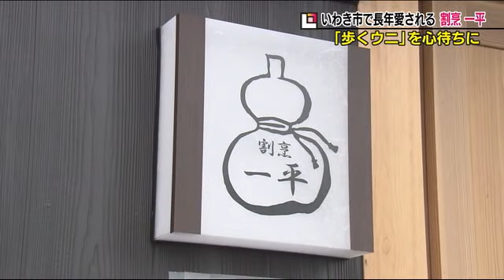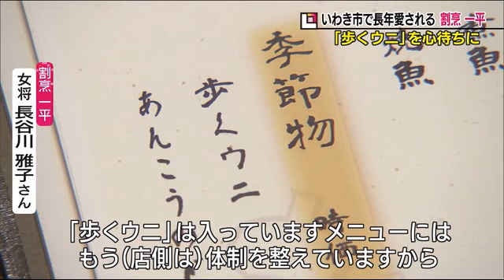名物『歩くウニ』を再び 一時休業の割烹料理店が再開 震災・原発事故・コロナの苦境の中でも…【福島発】 (21/06/06 17:00)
‹いわきの海で獲れた「歩くウニ」›
福島県いわき市の「割烹一平」の名物だったが、東日本大震災・原発事故後は流通が途絶えたまま。
「割烹一平」は、店長で料理長を務める長谷川隆さんが体調を崩し一時休業していたが、店を建て替え２０２１年２月に再オープンを果たした。

長谷川隆さん：「大勢のリピーターにね、応援して頂いてですね、今日こうやって迎えられたのは、もう何も言う事はありません」

この店の自慢は、地元で水揚げされた『常磐もの』を使った料理。
「割烹」であっても、肩ひじ張らずに食事が出来るのも人気の理由の一つ。

客：「女将さんはじめ、従業員の方々が明るくて。家に帰ってきて、ご飯食べてるみたいな状況ですね」

長谷川さんの妻の雅子さん。女将としてスタッフと一緒に様々な困難を乗り越えてきた。
東日本大震災の津波で被災したが、約1カ月に営業を再開。水揚げされる「常磐もの」は徐々に種類が増えてきたが、まだ以前のようにはいかないものがある。

女将・長谷川雅子さん：「（提供出来ずに）もう１０年ですよ、私はこの『歩くウニ』が出来るまで死ねないなと」

震災前は、『あんこうのどぶ汁』と共に一平の名物だった『歩くウニ』
ウニ漁は既に再開しているが、今は全て貝焼きに加工されていて、生きた状態では流通していない。水揚げ量が以前の規模に戻って、再び『歩くウニ』が流通する日が来るのを心待ちにしている。

女将・長谷川雅子さん：「『歩くウニ』というのはメニューに入っております。もういつでも体制を整えてますから。本当にこのウニだけは出来れば嬉しい事です」

営業を始めて８４年目。「割烹一平」は今も多くの人に支えられている。
客：「地元ですので、そういった意味では、皆さんに声をかけて、機会があればお邪魔したいなと思っています」

新型コロナの感染拡大を受けて、営業時間の短縮や店内での感染対策など飲食店には厳しい状況が続く。それでも、再び自慢の『歩くウニ』を提供できる日が一日も早く訪れることを願いながら、営業を続けていく。

女将・長谷川雅子さん：「いつかは必ず、戻る事があると思いますから、その時までは頑張って、この仕事に取り組んでいきたいと思います」